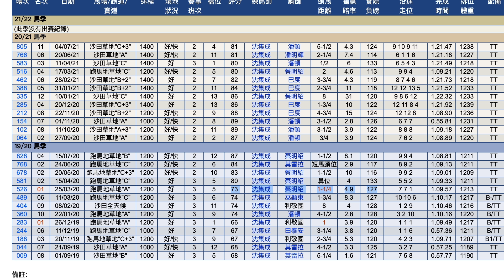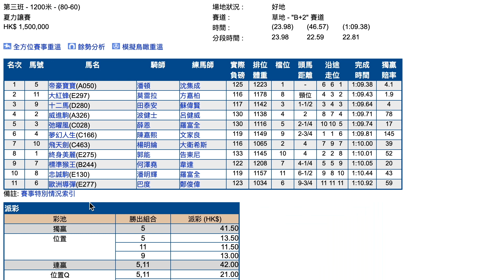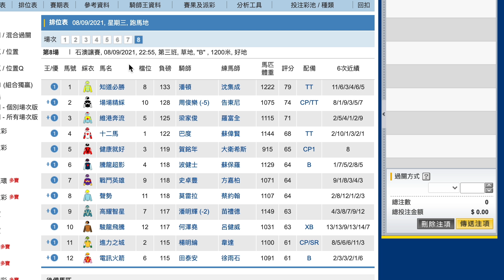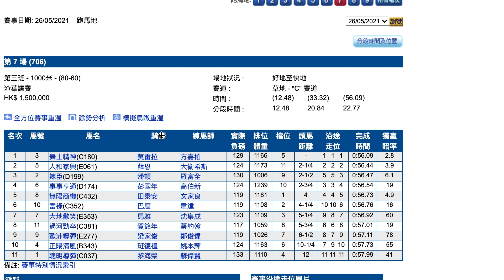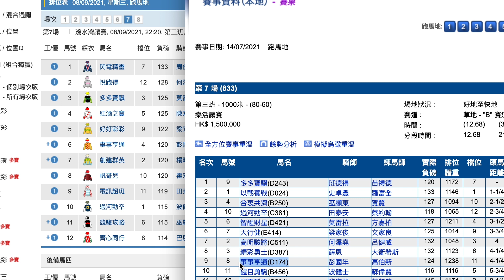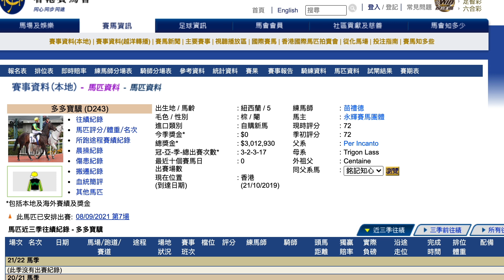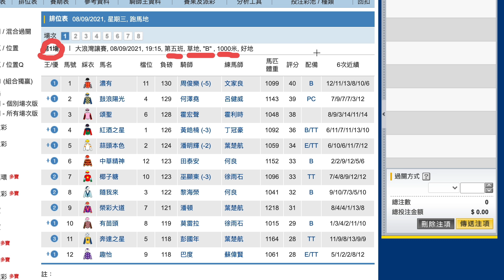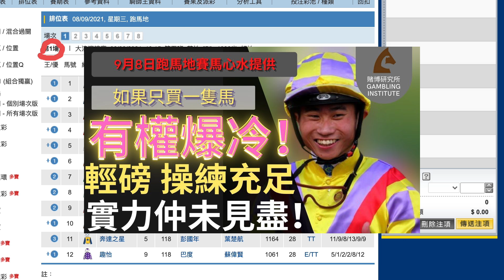【賽馬貼士】9月8日 獨贏位置過關3串4 ｜再戰谷草！｜對強組都跑近！今場對手弱好多！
｜ＦＯＬＬＯＷ　ＵＳ｜

【賽馬系列】

9月8日跑馬地賽馬心水提供；

9月8日 獨贏位置過關3串4 ｜再戰谷草！｜對強組都跑近！今場對手弱好多！

9月8日 連贏位置Q過關2串3｜開齋靠佢！｜霍宏聲有機會